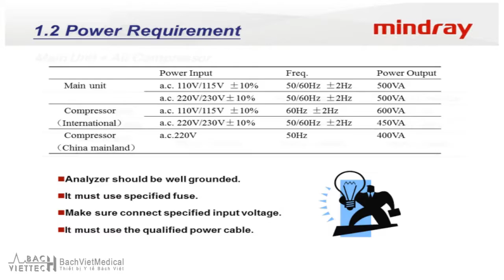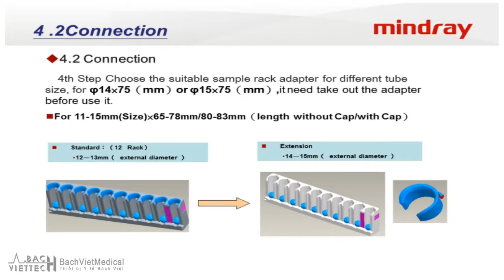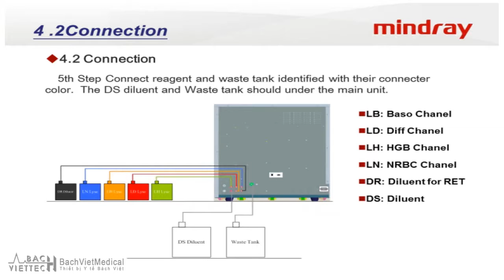Mindray BC-6800 Installation and Notice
Công ty Thiết bị Y tế Bách Việt - CN Đà Nẵng
Chuyên cung cấp Trang thiết bị Y tế, Vật tư tiêu hao Ngành Niệu - Tiêu hóa, Hóa chất Xét nghiệm và Hóa chất khử khuẩn
Địa chỉ: 20 Đống Đa, P. Thuận Phước, Q. Hải Châu, TP. Đà Nẵng